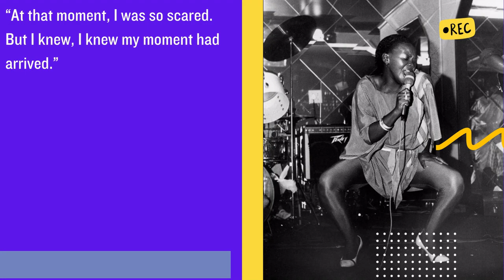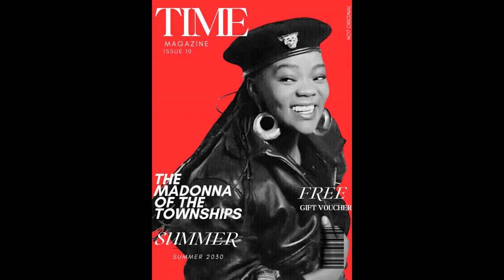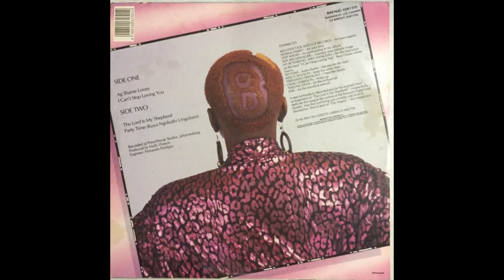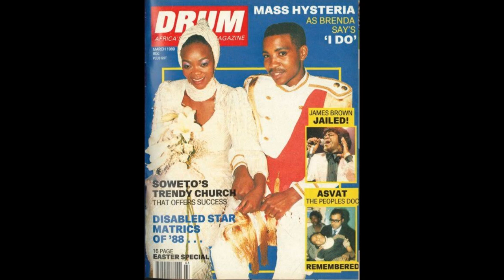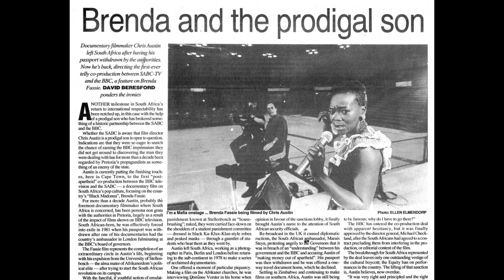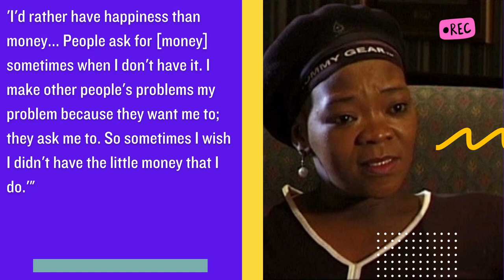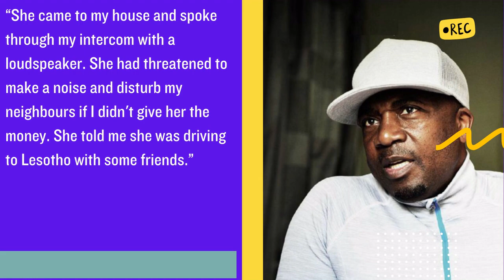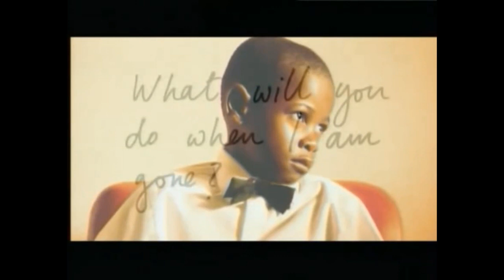The Rewind: Brenda Fassie | The Birth, Demise and Legacy of the Queen of Afro Pop (Season 1, Ep 10)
From being the star singer at her church, and being one of our first queer icons, to becoming the biggest pop icon in African music…
On our final episode this season, we take a look at the life of the legend named Brenda Fassie, in the eyes of the media.

Sources
1. Brenda Fassie, Life is Going On (pan-african-music.com)